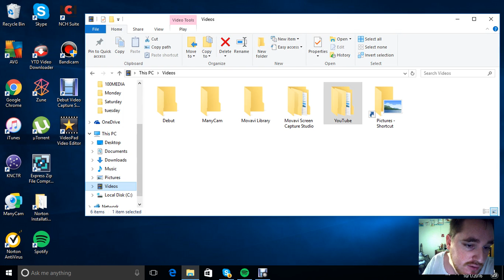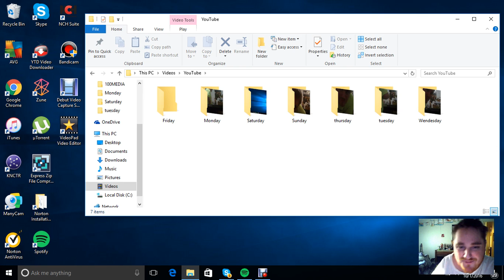How to manage YouTube Video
Please watch: "Welcome To My Channel Trailer" I have it all Gun, Blogs,Pets,and many many more kinds of viedos so check it out you mit just like what you see on my Channel

This is fast and easy anyone can do it This will help you be able to put a new video every day and manage you videos i hope this helped you